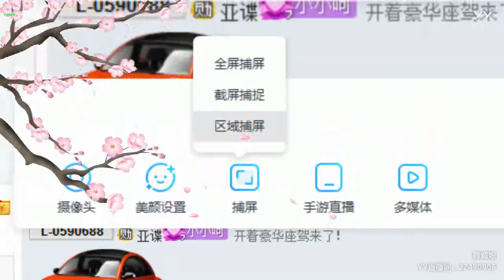YY LIVE 燃舞蹈 舞媚娘 - 《燃舞蹈》（Artists・Sing・Music・Dance・Instrument・Talent Shows・DJ・KPOP・Remix・LIVE)